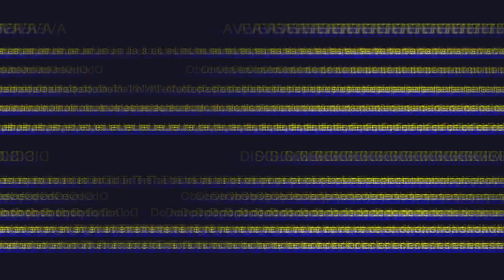42 IDÉES ET ASTUCES INCROYABLES AVEC LES PASTÈQUES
Dans cette vidéo, nous vous montrerons 42 idées étonnantes avec des pastèques.   Partagez avec vos amis ces idées utiles!